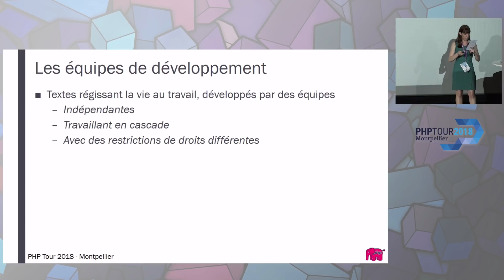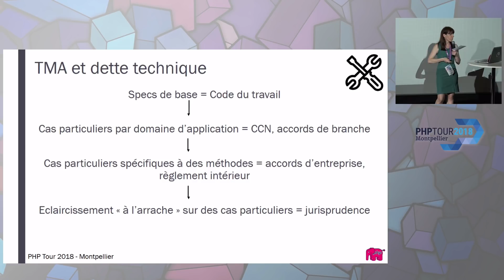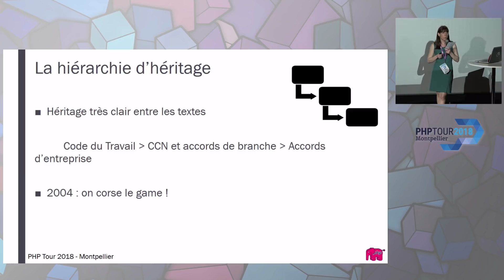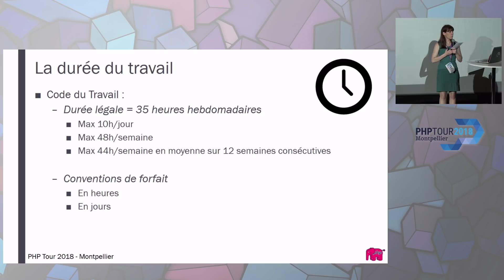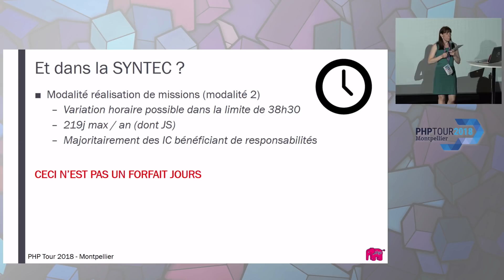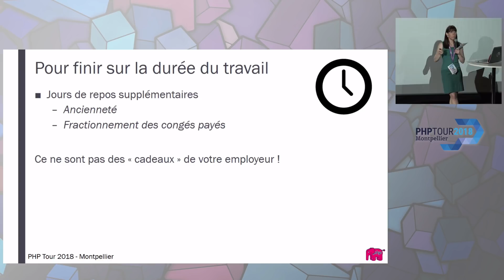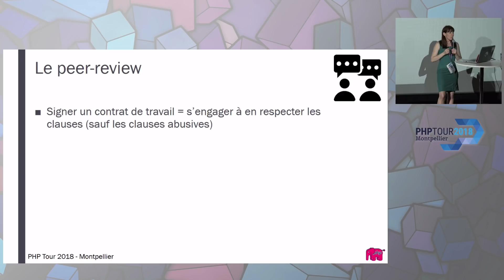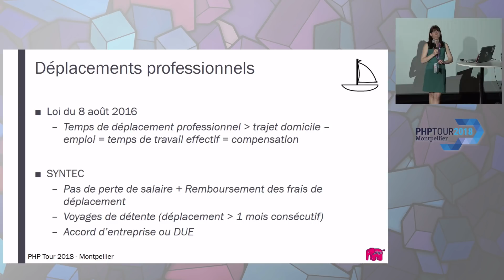Décryptez votre contrat de travail ! - Hélène Schapira - PHP Tour Montpellier 2018